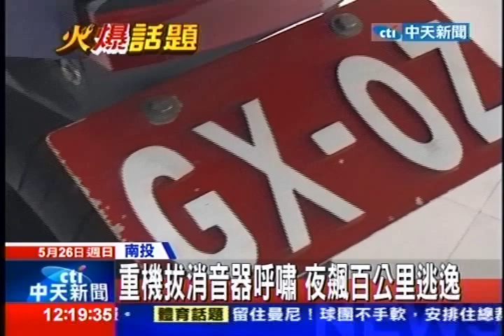中天新聞》重機拔消音器呼嘯 夜飆百公里逃逸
中天新聞》南投一輛改裝重機，惡意拔掉消音器，時常在夜間騎乘，刺耳的引擎聲讓居民不堪其擾，但騎乘速度太快了，警方也難以追上，追緝了2個多月，趁著騎士在便利商店買東西時，警方一擁而上，才終於逮捕到這名囂張騎士。